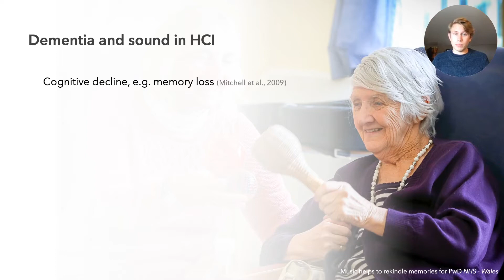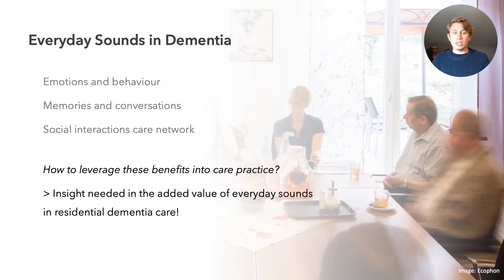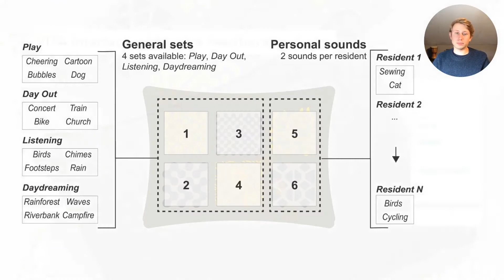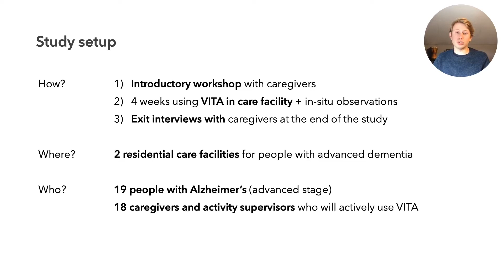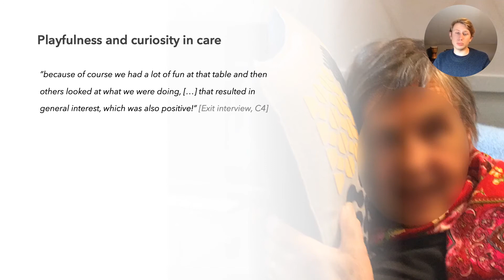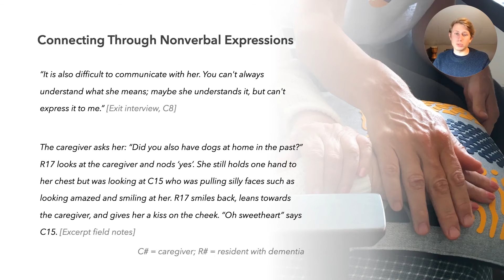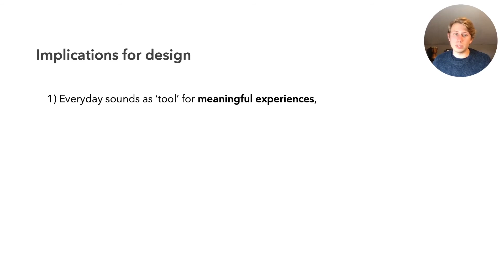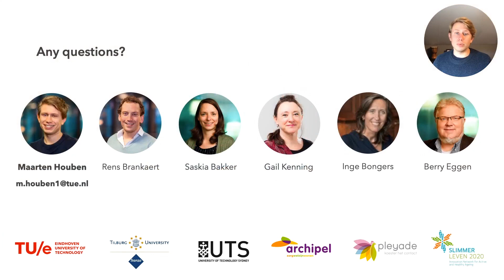The Role of Everyday Sounds in Advanced Dementia Care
Maarten Houben, Rens Brankaert, Saskia Bakker, Gail Kenning, Inge Bongers, Berry Eggen

Session: Understanding & supporting mental health

Abstract
The representation of sounds derived from everyday life can be beneficial for people with dementia by evoking memories and emotional responses. Despite this potential, integrating sound and sound-based interventions in care facilities has not received much research attention. In this paper, we present the findings from a field study that explored the responses of 19 people with advanced dementia to a selection of everyday sounds presented to them in a care home and the role of these responses in the care environment. To study this, we deployed Vita, a 'pillow-like' sound player, in two dementia care facilities for four weeks, during which observations were recorded. Afterwards, we conducted interviews with caregivers who used Vita in everyday care practice. Our findings reveal how everyday sounds provided by Vita stimulated meaningful conversation, playfulness, and connection between residents and caregivers. Furthermore, we propose design implications for integrating everyday sounds in dementia care.